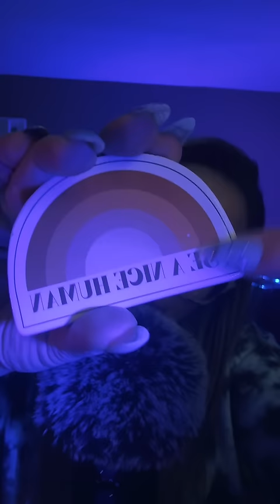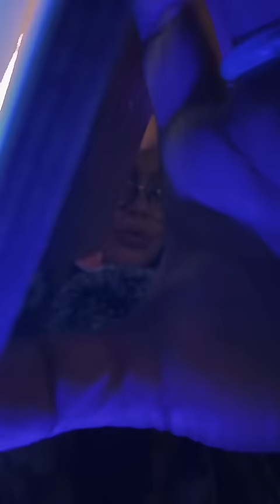ShaeASMR 5 Hour February 2024 LIVE Replay